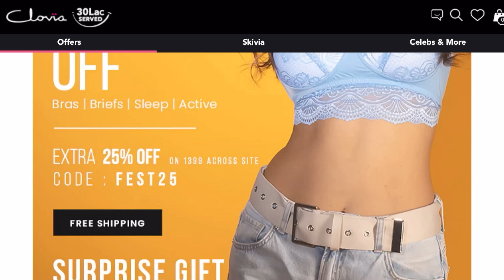Affordable Nightwear, Activewear, Lingerie From Clovia|| Cotton Nightwear|| Anupama Anandkumar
Hello❤️

Hey Guys, sharing with u all the best quality clothes from Clovia..
Amazing, quality, look & feel.
Let me know your favourites in the comments below.

1. Checked Top & shorts in Navy- Crepe

4. Galaxy Print Button Me Up Shirt & Pyjama Set in Black

5.Comfort- Fit High Waist Flared Yoga Pants in Teal Green

6.Medium Impact Padded Non-Wierd Racerback Bra In Black with Removable Cups

7.Padded Underwired Full Cup Strapless Bra in Black with Balconette Style

8. High Waist Printed Hipster Panty In White